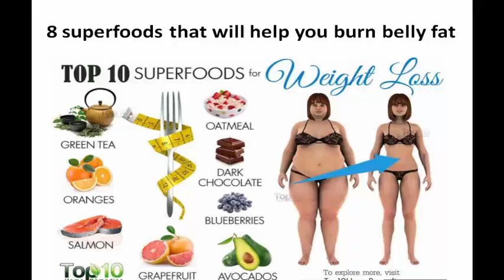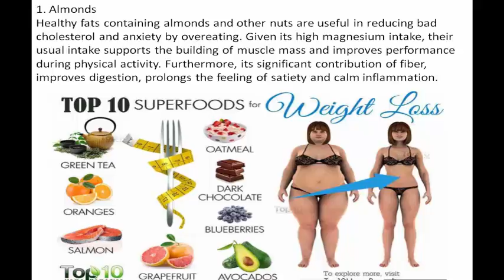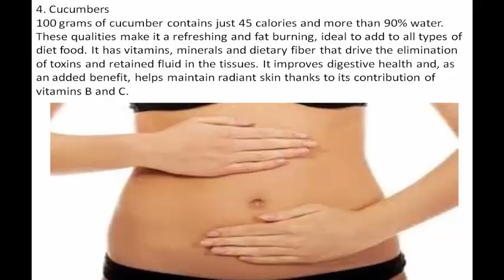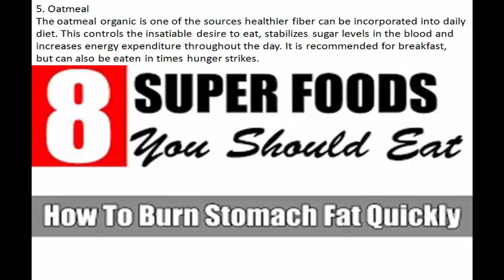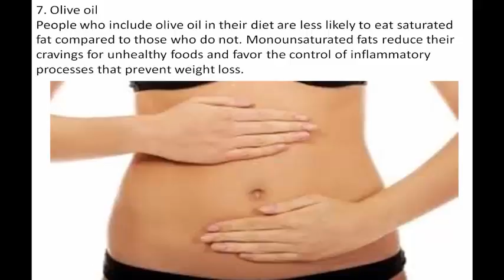8 Super Foods That Burn Stomach Fat Quickly How To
8 superfoods that will help you burn belly fat
The accumulation of fat in the belly is much more than a cosmetic problem, it is a health problem. But there are foods that naturally help burn that fat so harmful.

The accumulation of fat in the belly is a problem that, in addition to affecting the figure, is a huge risk to the overall health of the body. Since surrounds vital organs, their lack of control can lead to serious disorders such as high blood pressure, diabetes or fatty liver, among others.

How to Lose Belly Fat Overnight While Sleeping | Best Way to Burn Fat While Asleep Fast
Gravity Training Zone - Fat Loss Experts
344,888 views

4:53
3 Fat Burning Foods to Eat at Your Desk
Six Pack Shortcuts & Abs After 40
1,190,331 views

7:32
Best Belly Fat Burning Foods | Top 10 Super Foods That Burn Belly Fat and Lose Weight Fast
Fat Burning For Women
129,208 views

6:30
➥ One Exercise That Is MORE POWERFUL Than 1,000 Sit Ups: 60 Seconds A Day To 6-Pack Abs!!

3:30
My 85-Year-Old Mom's Beauty Secrets to Looking Young!
Yin & Yang Living
403,666 views

8:56
How to Look Thinner in a Week With Cucumber Recipes
Grace GraceCO
607,249 views

8:47
Early Signs that Cancer is Growing in Your Body
Article Factory

16:16
6 Foods That Naturally Cleanse the Liver
Natural Cures
1,104,974 views

4:41
Prepare Baking Soda and Reduce Belly Fat in This Way - Amazing
Grace GraceCO
11,915 viewsNEW

2:21
3 Vegetables That Fight Abdominal Fat
3market10
979,653 views

2:20
How To Get Rid Of Your Lower Belly Pooch
Evin Himmighoefer
2,316,255 views

7:05
How To Get A Flat Stomach In 5 Days - How To Lose Weight Without Diet Or Exercise - Fat Cutter Tea
Skinny Recipes

4:05
How To Become Slim in 1 Week With 12 Top Tips
Grace GraceCO
49,516 views

9:51
Miracle Drink To Drink Before Sleep Burns Fat For Full Full 8 Hours Version 2
Grace GraceCO
64,850 views

2:10
How To Get Rid of Double Chin Fast and Naturally
Grace GraceCO
101,733 views

9:36
How to Lose Belly Fat in 1 Week
WaysAndHow
13,789,804 views

3:21
Eat Food To Lose Belly Fat Natural Way !!
FoodLovers
318,124 views

3:09
Fresh Cucumber Salad with Lime Dressing Recipe
Yin & Yang Living
635,052 views

6:34
Only Two Cups a Day For 1 Week For a Completely Flat Stomach !
Grace GraceCO
796,687 views

4:26
How I Lost Belly Fat Without Surgery (Tips for flattening your belly)
BeautifulBrwnBabyDol

8:57
How to Burn Belly Fat Fast Workout
WaysAndHow
390,877 views

4:47
How To Get Pregnant Fast Tips With 11 Foods
Grace GraceCO
51,809 views

5:01
Velvet Lox
4,781,527 views

11:18
Slimming dance 鄭多燕健身舞 减肚子 减肚腩 瘦腰操 伸展运动
Slimming dance
12,686 views

33:43
BED TIME DRINK How To Lose Belly Fat Overnight Drink
Health & Info

2:34
How To Lose Stomach Fat Fast in a Week
Sneha S
3,948,668 views

4:05
How to Increase your Metabolism | how to Boost Metabolism | REAL SOLUTION!!!
66,402 views

5:18
Apple Cider Vinegar Drink | clear skin, lose weight, fight fatigue
Kim July

10:14
How To Lose 10 Pounds in a Week and 1,000 Calorie Diet Menu Plan
Grace GraceCO
12,397 views

8:26
HOW TO LOSE WEIGHT FAST - 7 Kgs / 7kg in 7 days / Lose 1 kg in 1 day / OATS MEAL PLAN
Versatile Vicky
497,668 views

10:32
Shed Weight in 21 Days
Shane Chartrand

7:25
Burn belly fat at home in a week ( freez your fat and lose belly fat)
DIYs and fitness

5:53
Apple Cider Vinegar ( look what happened)
TheFoxyja47

6:03
Overnight Weight Loss Drink Belly Fat Burner | Episode 3
Bakeup & Makeup
488,586 views

2:19
Grace GraceCO
2,774,605 views

4:46
Top 5 Fruits That Burn Belly Fat
Paleo Lifestyle
48,688 views

3:17
How to Use Vicks VapoRub to Get Rid of Accumulated Belly Fat and Cellulite, Eliminate Stretch Marks
Amaravati News
1,895,681 views

2:39
If You Eat Garlic and Honey on an Empty Stomach For 7 Days This is What Happens To Your Body
Grace GraceCO
2,655 viewsNEW

2:02
Secret to Really Losing Belly Fat While You Sleep - How to Lose Weight Fast
Lose Weight Overnight
262,794 views

47:07
EAT MORE OF THIS TO BURN FAT FASTER
Live Lean TV
102,429 views